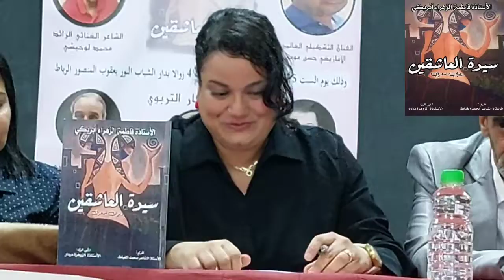الشاعرة الزهراء في كلمة الإفتتاح ، بمناسبة تقديم وتوقيع ديوانها البكر سيدة العاشقين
بدار الشباب النور بالرباط